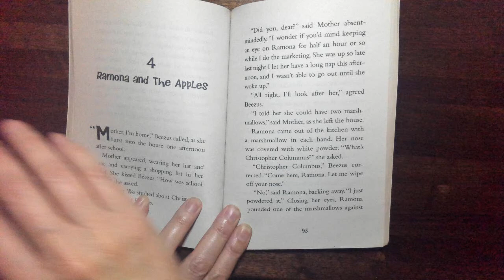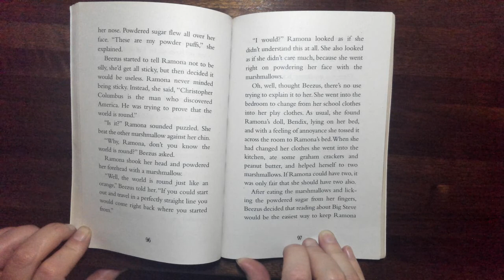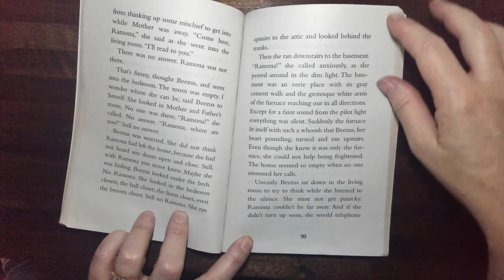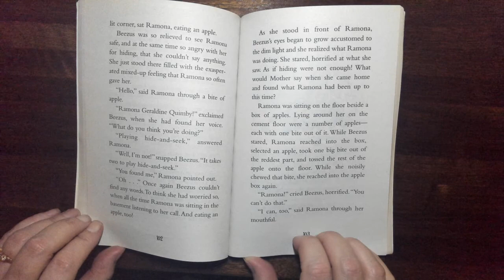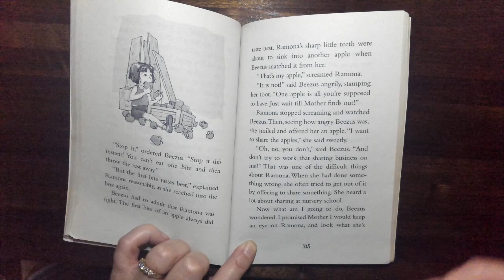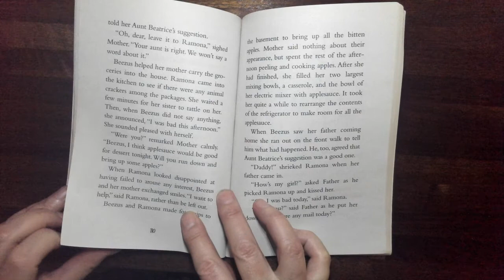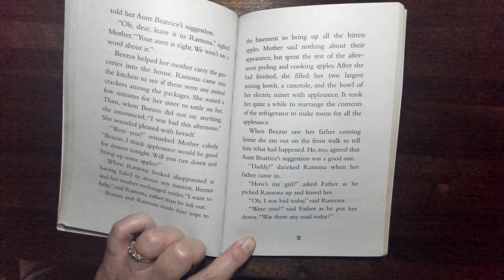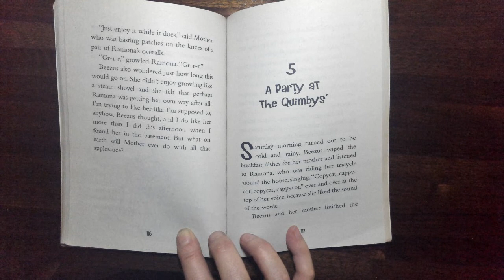Beezus & Ramona ch. 4